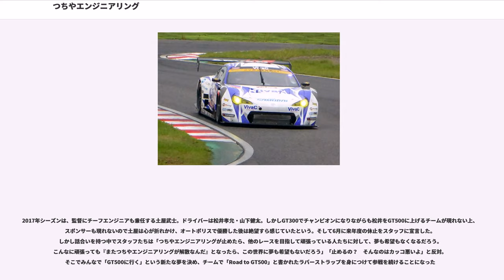つちやエンジニアリング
つちやエンジニアリング合同会社は、神奈川県藤沢市に本社を置くレース用車両開発、レーシングチーム運営、レース用エンジン開発及びメンテナンスを行う企業。チューニングショップ「25 Racing（にーごーれーしんぐ）」とレーシングチーム「チームサムライ」を包括する。旧名は「土屋エンジニアリング」。

昭和46年7月創業。土屋春雄（土屋武士の実父）が代表を務め、富士フレッシュマンレースで参戦を開始。FJ1300や全日本FP(フォーミュラ・パシフィック）、全日本F2選手権、地方選手権FJ1600のエンジン開発、メンテナンスを行う。その後、全日本ツーリングカー選手権やSUPER GT（旧・全日本GT選手権）に自社チームとして参戦した。しかし経済悪化を背景に、2008年で活動を休止した。

活動休止中の2010年シーズンは、土屋武士が自らのチームであるTeam SAMURAIからGT300クラスにポルシェ・911GT3RSR（2009年度仕様）で第3戦より参戦することになり、監督に土屋春雄が就任した。

2015年には、ワークス支援を受けずに日本のものづくりを活かし勝利を目指す“最強プライベーター”を目標とし、カーナンバー「25」とともにつちやエンジニアリングとして、SUPER GTへの参戦を再開した。そしてその宣言通り翌年にワークスのaprを打ち破ってチャンピオンを獲得し、町工場チームの実力を知らしめた。

現代のマシンでは多数の装着が必須とされるデータロガーをほぼ使わず、アナログなドライバーと職人の感性でマシンを開発することで知られる。

1996年シーズンより、独自のノウハウにより仕立てたMR2を用い、GT300クラスへ参戦を開始。同年は第5戦のみに参戦した。この時のドライバーは、2006年に同チームでコンビを組むことになる土屋武士と織戸学であった。

1997年シーズンは第5戦を除いて参戦。ドライバーは、土屋武士が残留し新たに長嶋正興が加入。第3戦では初優勝を飾った。シリーズタイトル争いは、1戦欠場したことが響いて、ランキング3位に終わった。

1998年シーズンはドライバーを刷新。ベテランの鈴木恵一と若手の舘信吾という布陣であった。この年は無敵の強さと速さを誇り、事故により中止となった第2戦を除いた6戦中5勝という高い勝率を上げ、独走でシリーズタイトルを獲得した。

1999年シーズンはアペックスとのジョイントで参戦。これを受けて、ドライバーは新田守男と高木真一に改められた。同年、日産が新型シルビアを投入し速さを発揮するが、持ち前の強さでこれに応戦。前年とは対照的に、優勝は1回のみではあったが、安定してポイントを獲得し、シリーズ2連覇を達成する。アペックスは、この1年間の経験が翌年から投入したMR-Sの開発に生かされることとなった。一方土屋武士は、さらなる上の目標を目指すべくGT300クラスでの活動を終え、翌年よりGT500クラスへとステップアップした。

2000年シーズンよりGT500クラスへ参戦。基本的に旧型車両での参戦であり、2000年から2006年までの間はスープラを使用し、2007年からはレクサス・SC430を使用。タイヤはツーリングカーレース当時より使用している横浜ゴム（ADVAN）。そのためか、岡山国際サーキットを得意としており、同地で行われた2005年の開幕戦では、前年型車両ながら優勝を飾っている。

2000年シーズンは、エンドレスとのジョイントで参戦。ドライバーは、1996年にチームに所属した織戸学と、エンドレスとヨコハマタイヤの開発ドライバーをつとめていた木下みつひろで挑んだ。参戦初年度であり車両が前年型であったことから苦戦を強いられたが、この年の経験が後に生かされることとなった。

2001年シーズンも前年型車両での参戦であったが、空力パーツは最新型ものとなり、戦闘力の差をできるだけ縮めようとした。ドライバーは織戸学と荒聖治で挑んだ。この年も苦戦が続いたものの、練習走行においてトップタイムを記録する等、徐々に進化を遂げてきた。

2002年シーズンは、荒聖治が残留し新たに山路慎一を迎え入れた。この年も前年型車両に独自のアップデートを施し参戦。開幕前のテストでは好タイムを記録しており、さらなる成長を遂げた。決勝では初の表彰台を獲得するなど以前より結果を残し、十分に活躍をしたシーズンであった。

2003年は、ADVANタイヤ誕生25周年という年で、ヨコハ...